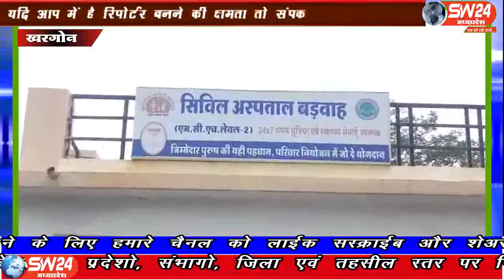sw24news khargone, 04.08.2019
खिड़की से गिरने पर सीआईएसएफ कांस्टेबल की हुई मौत खरगोन के बड़वाह स्थित केंद्रीय औद्योगिक सुरक्षा केंद्र के बेरीक में शनिवार रविवार की मध्य रात्रि घर की खिड़की से नीचे गिर जाने के दौरान कांस्टेबल की मौत हो गई#sw24news